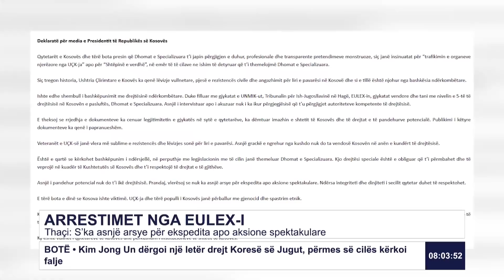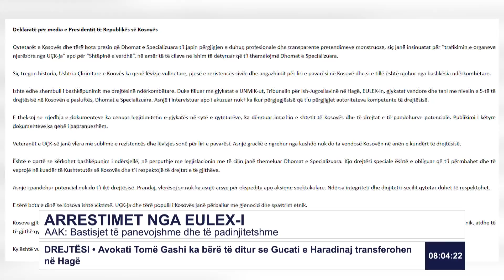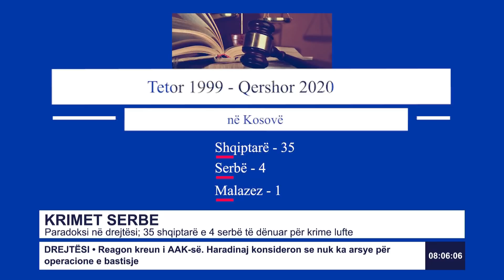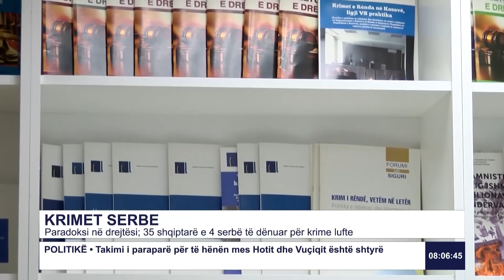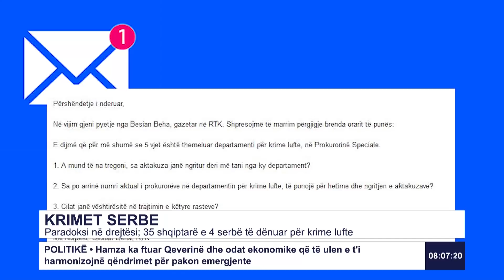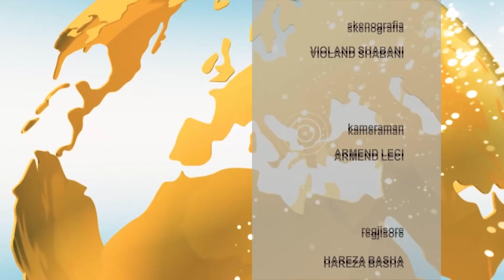RTK3 LAJME 08:00 26.09.2020